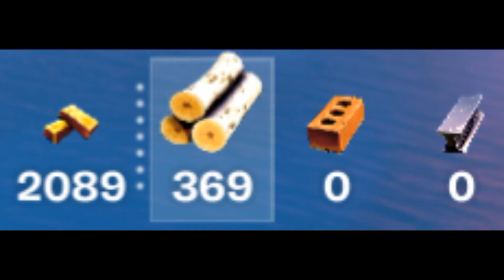Fortnite but it's 69